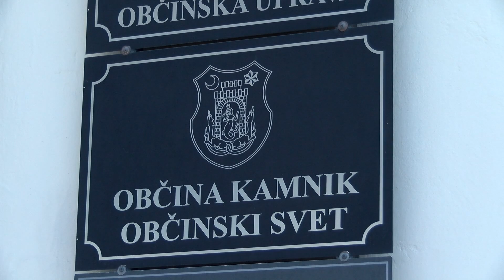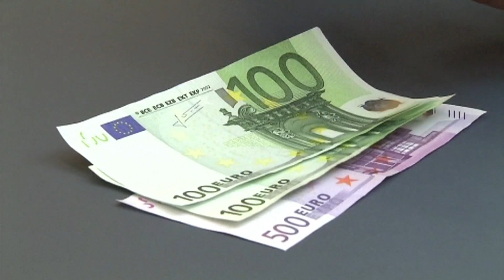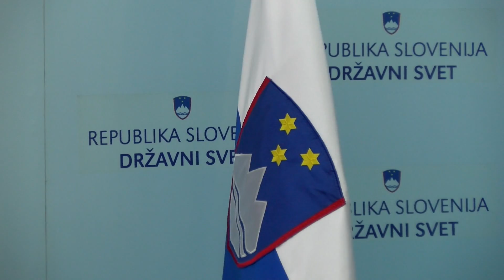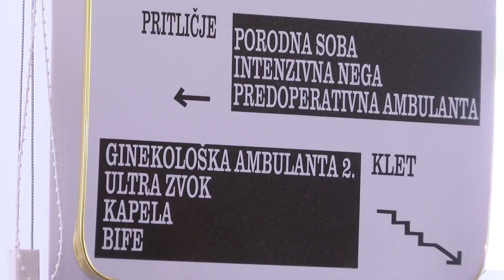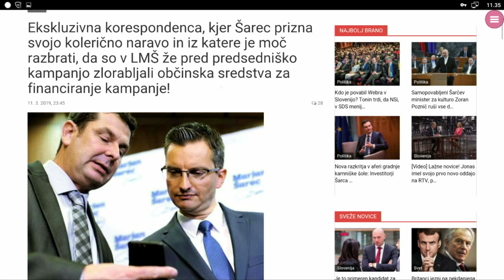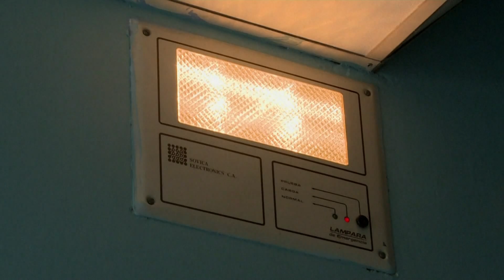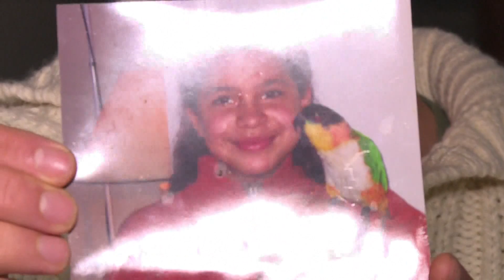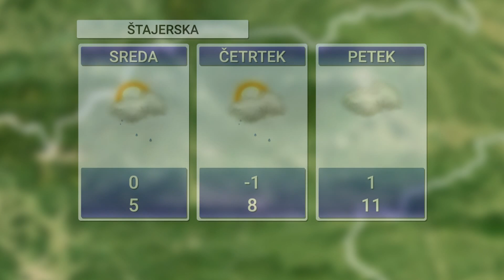[Večerne novice] 12.03.2019 Večerne novice na Nova24TV